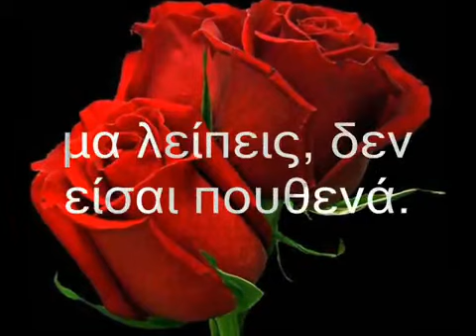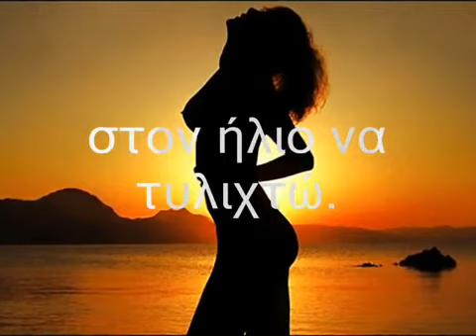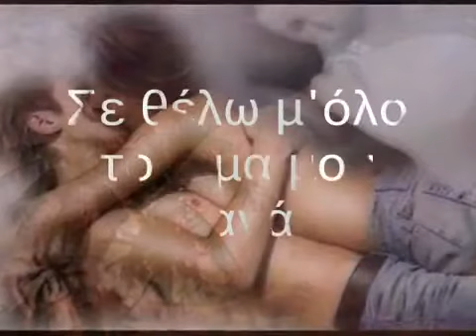ღ♥ღΓιάννης Πουλόπουλος ~ Σε θέλωღ♥ღ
Σε θέλω μ΄όλο το αίμα μου ξανά
μα λείπεις, δεν είσαι πουθενά.
Σε θέλω, έτσι γυμνή σαν την φωτιά
βαθειά μου λαβωματιά.

Σε θέλω, παραδομένη στο φιλί
χαμένη στην νύχτα την τρελή.
Σε θέλω για να μ΄ανοίξεις να κρυφτώ
στον ήλιο να τυλιχτώ.

Σε θέλω, στις φυλλωσιές σου να χαθώ
να γύρω, να ξαναγεννηθώ.
Σε θέλω να σκύψω μέσα σου να δω,
τους κόσμους που τραγουδώ.